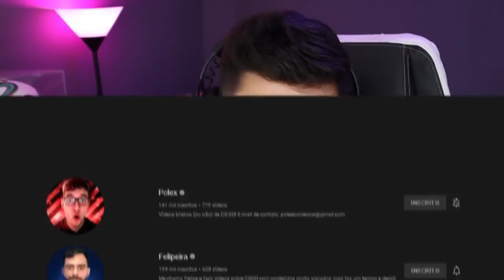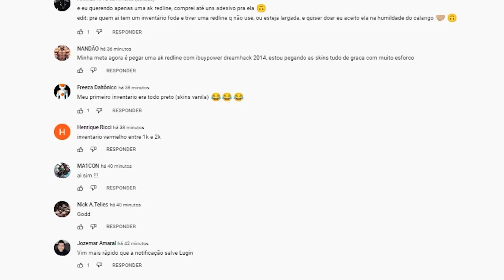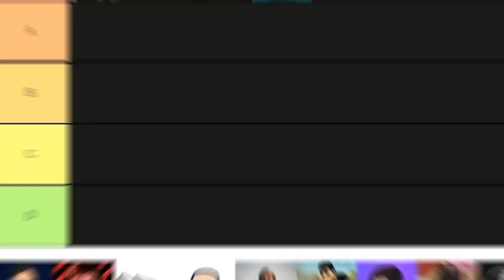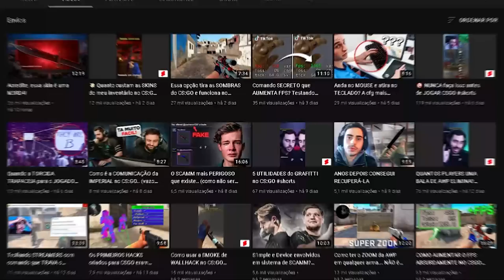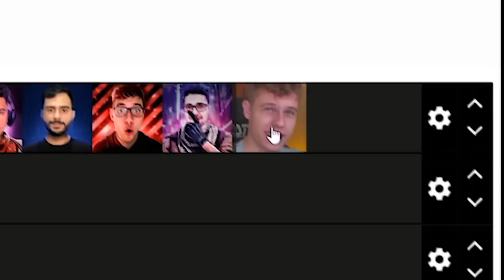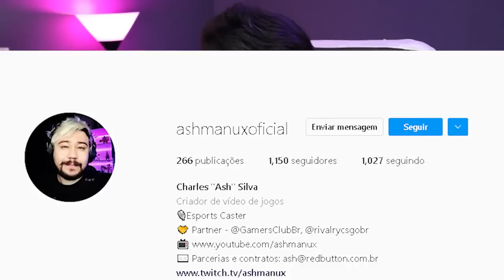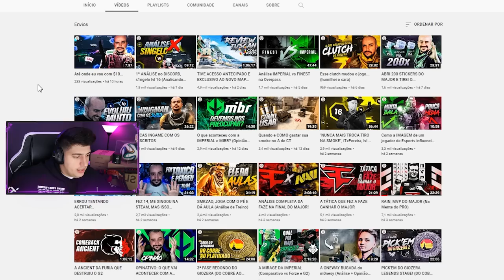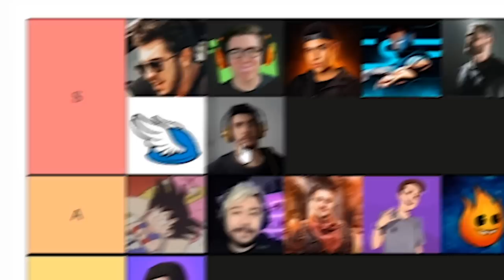meu problema com o Lugin... RANKEANDO YOUTUBERS DE CS:GO (TIER LIST POLÊMICA)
Nesse vídeo faço uma tier list dos Youtubers de CS:GO do melhor para o "pior" Qual a treta entre Cachorro1337 X Lugin BR